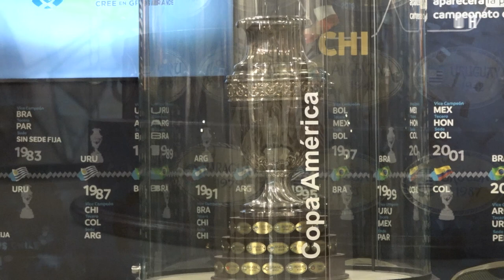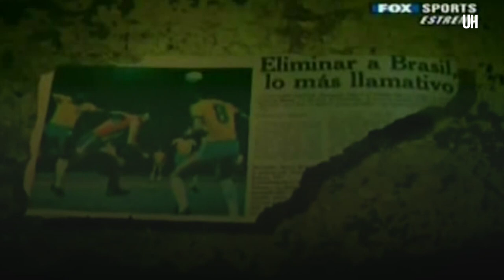"Verdaderos Héroes" - Paraguayos campeones de América 1979 - ÚH